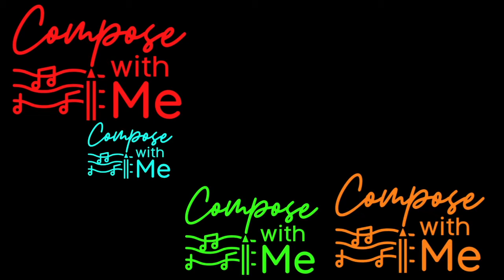เริ่มต้นแต่งคอนเสิร์ตมาร์ชยังไงดี (Suggestion to Compose Concert March)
วิษณ์กมล ชัยวานิชศิริ (ผู้ประพันธ์เพลง “มาร์ชเจ้าพระยา) ร่วมพูดคุยกับ อ.ดำริห์ และ อ. ไกรสร ร่วมให้คำแนะนำกับการเริ่มต้นแต่งคอนเสิร์ตมาร์ช (Suggestion to Compose Concert March)

การประพันธ์คอนเสิร์ตมาร์ชเป็นอย่างไร
แนวทางในการบรรเลงคอนเสิร์ตมาร์ชเป็นอย่างไร
ใครสนใจเรื่องการแต่งเพลงคอนเสิร์ตมาร์ช ห้ามพลาด!